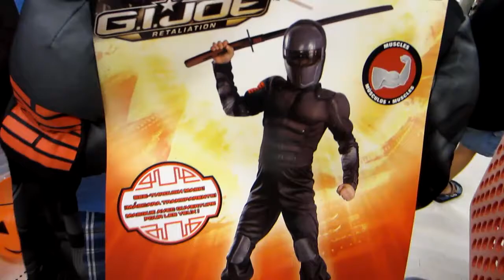Sleepover Saturday (Day #1178) ShareZilla | ErikTV365